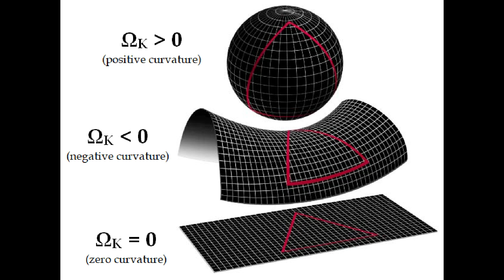Where did the Big Bang Happen?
The Big Bang didn't just happen somewhere remote and far away. It happened in your very own living room.

This video is a clip from AlwaysAsking.com Episode 1: "How Big is the Universe?"